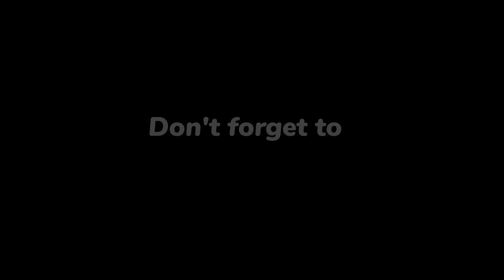Assam Direct Recruitment || Examination Centre Vlog || @zubeengargmusic4594ৰ প্ৰশ্ন দেখি মজা লাগিল 😍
Assam Direct Recruitment || Examination Centre Vlog || ‎@Zubeen Garg Music ৰ প্ৰশ্ন দেখি মজা লাগিল 😍

আজি Assam Govt. ৰ Direct Recruitment ৰ পৰীক্ষাত জুবিন দাৰ প্ৰশ্ন এটি দেখি খুব ভাল লাগিল ।এই আৰম্ভণি দেখি জুবিন দাৰ Fan হিচাপে বহুত ভাল লাগিল আজি মনটো ।